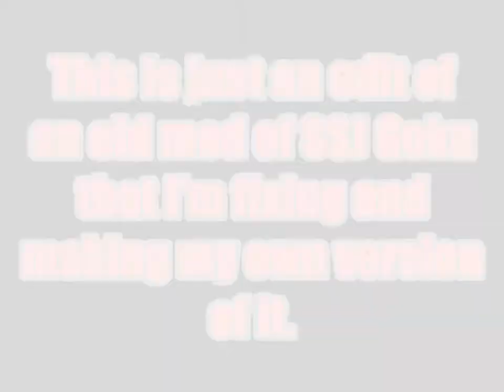HDBZ Vegetto Mod Demo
This is a little demo of my edit of Z2i's Vegetto mod. Sonic is copyrighted by SEGA. And Dragon Ball Z is copyrighted by Toei Animation.